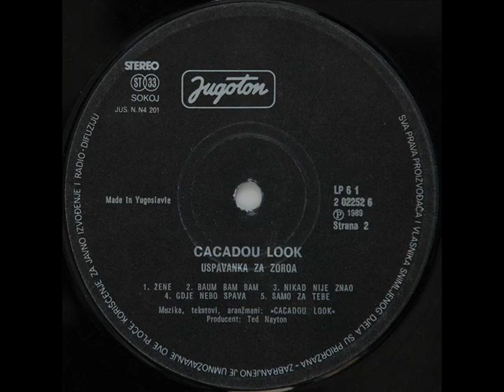BAUM BAM BAM - CACADOU LOOK (1989)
Uspavanka Za Zoroa (1989)